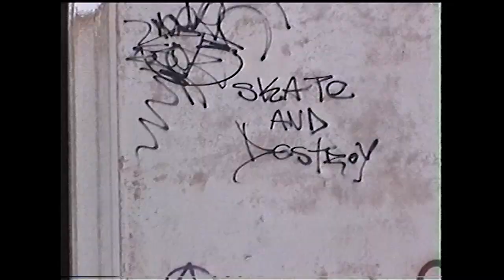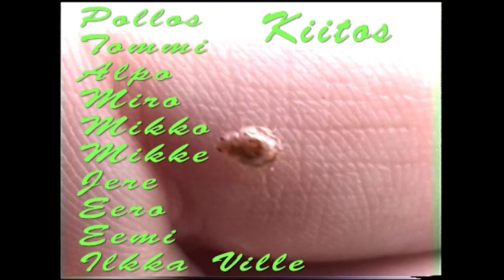bari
loma video!